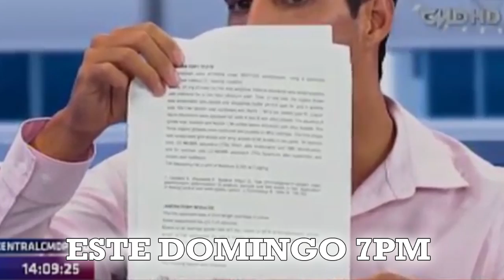Te Guste o No - Mauricio Fiol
El primer entrevistado en Te Guste o No será Mauricio Fiol. Este domingo 10 de julio, a las 7 pm, no te lo pierdas!!